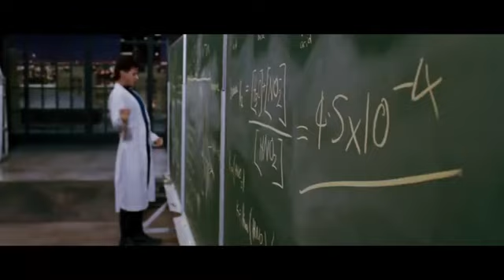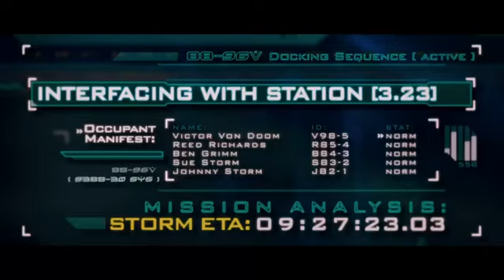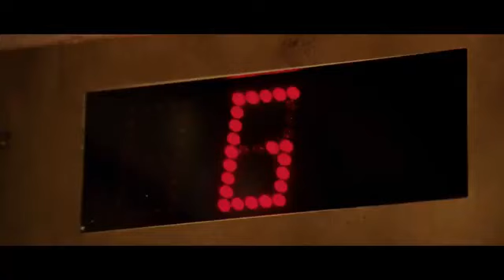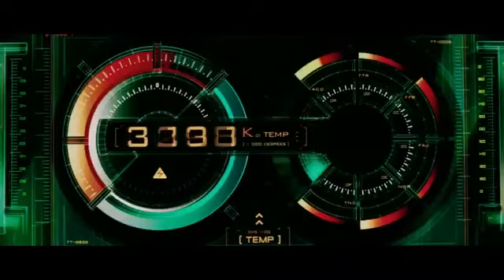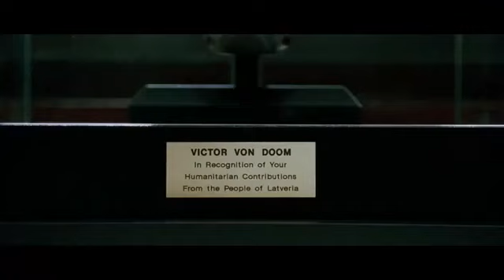YENI FILM 2020 - AKSIYON FANTASTİK FILM- TÜRKÇE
🎥Birbirinden güzel HD kalitede filmlerin devamı için kanalıma
BEĞENmeyi unutmayın, arkadaşlar.🎥

YENI FILM 2020 - AKSIYON FILMI - FANTASTIK DÖRTLÜ - TÜRKÇE DUBLAJ FİLMLER

🎥Birbirinden güzel HD kalitede filmler ile sizlerleyiz.